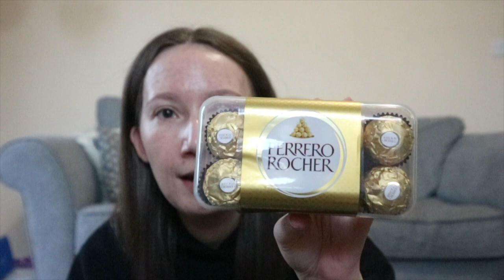31st Birthday Haul & What I Did For My Birthday